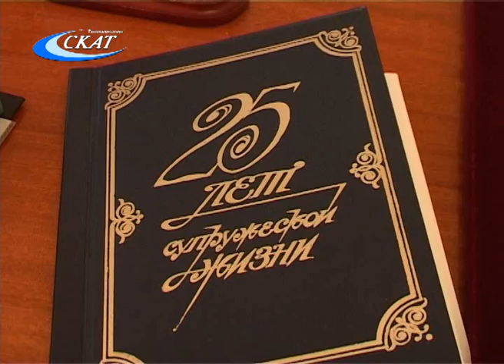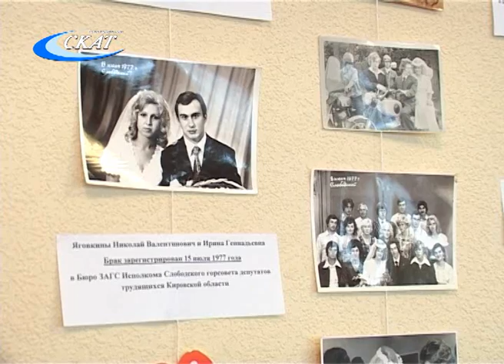ЧЕСТВОВАНИЕ ЮБИЛЕЙНЫХ ПАР В ЗАГСЕ